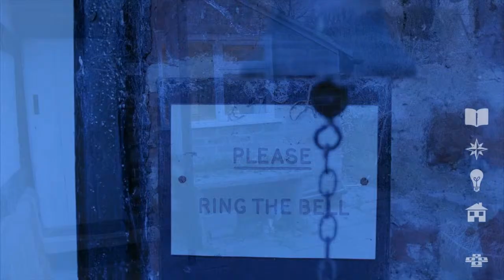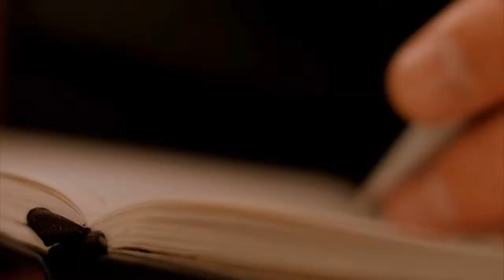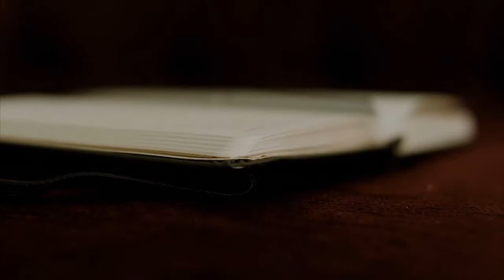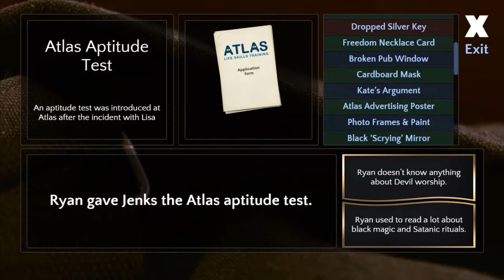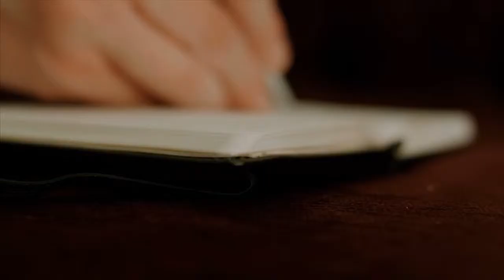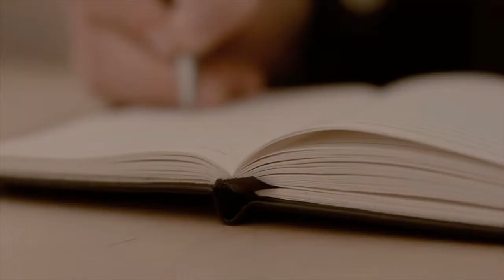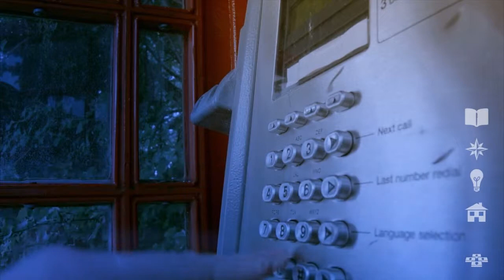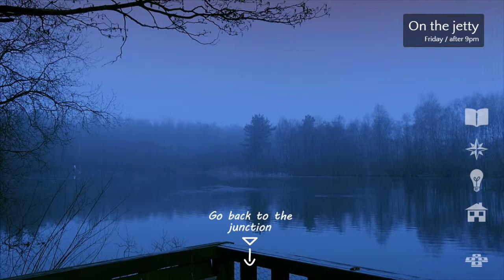Lisa Blint || Contradiction Ep 12